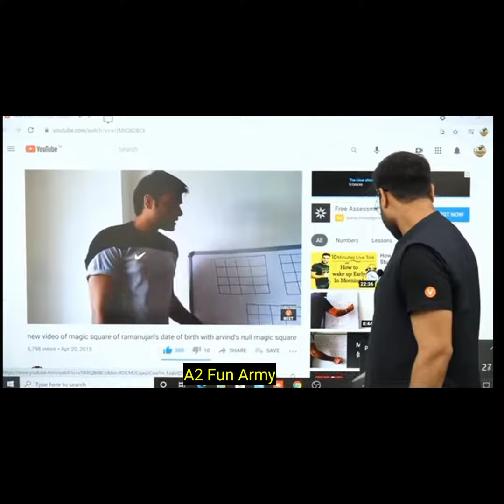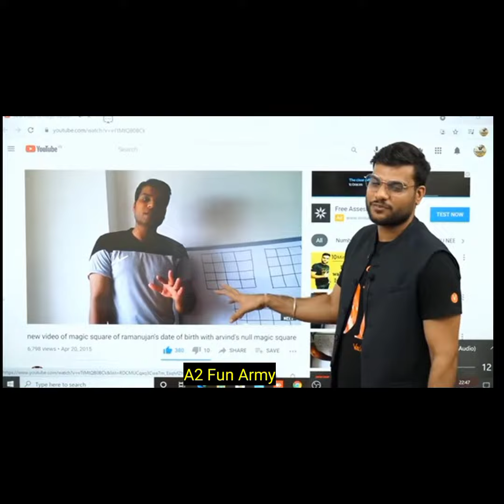YouTube पर A2 Sir का पहला वीडियो |A2 sir first Video on youtube#trending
YouTube पर A2 Sir का पहला वीडियो
A2 sir first Video on youtube